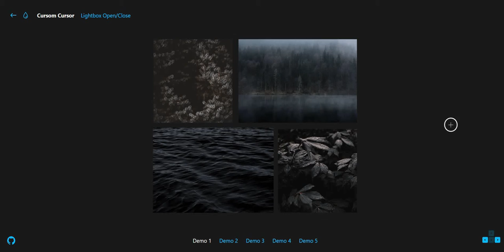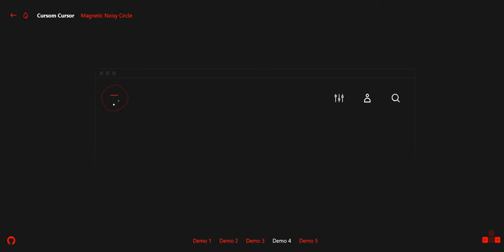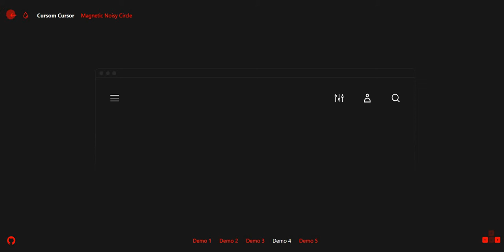42 best cursors designs by alan walker you have ever seen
Best Custom Cursor For Your Website.